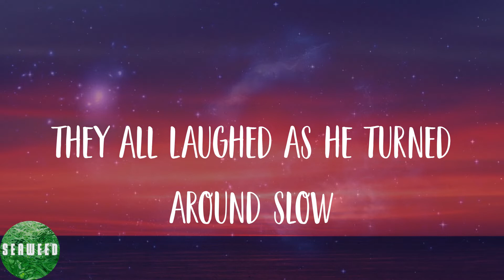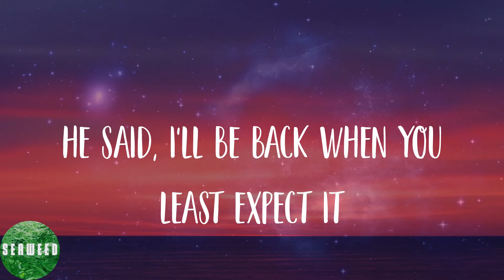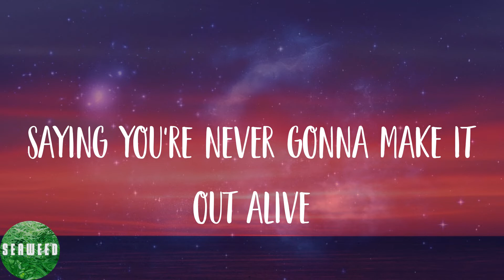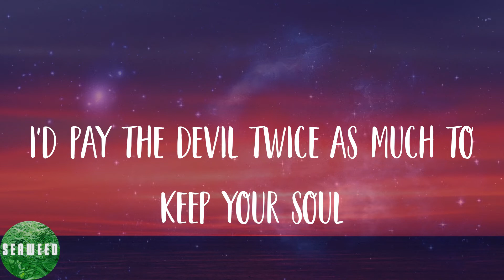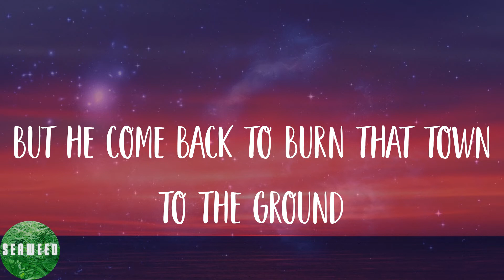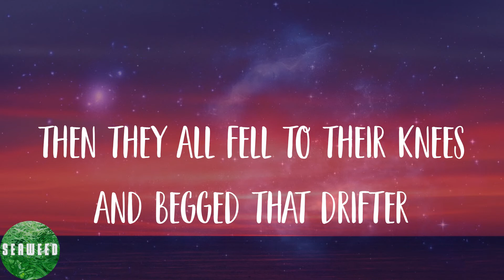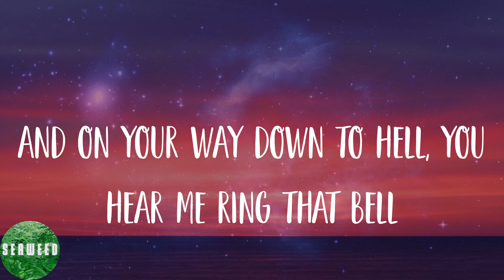Poor Mans Poison - Hell's Comin' with Me (Lyrics)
🌟Lyrics:
They all laughed as he turned around slow
They said you ain't welcome 'round here anymore
You just might as well go
He wiped the blood from his face as he slowly came to his knees
He said, I'll be back when you least expect it
And hell's coming with me
Hell's coming with me
There is a hill at the bottom of the valley
Where all the poor souls go when they die
And if you listen real close
You can hear em' like a ghost
Saying you're never gonna make it out alive
There is a town at the bottom of that hill
They got a secret that they keep like a slave
They got a black magic preacher (ooh)
We'd do well to let him teach her
You'll be heading up that hill to the grave
And it is well, with my soul
You line your pockets full of money that you steal from the poor
And on your way down to hell, you hear me ring that bell
I'd pay the devil twice as much to keep your soul
There was a drifter passing through that little valley
See he had promised he was coming back to town (coming back to town)
They didn't know him by his face, or by the gun around his waist (ooh)
But he come back to burn that town to the ground
First there was fire, then there was smoke
Then that preacher man was hangin' by a rope
Then they all fell to their knees and begged that drifter
Begged him please, as he raised his fist before he spoke
I am the righteous hand of God
And I am the devil that you forgot
And I told you one day you will see
That I'll be back I guarantee
And that hell's coming, hell's coming
Hell, hell's coming with me
And I said, hell's coming with me (hell's coming with me)